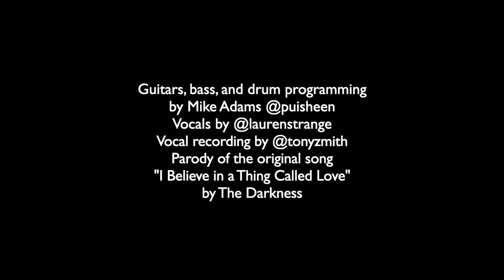I Believe in Washing Hands | The Darkness Parody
Just like everybody else, we're social distancing to the max, but that's no excuse to not make music. Here's a parody of The Darkness' "I Believe in a Thing Called Love" for times such as these. Guitars, bass, and production by Mike Adams. Lyrics and vocals by @laurenstrange   and vocal recording by Tony Smith. Stay safe. Wash your hands. Reach out to friends. Make art. Get weird.

Grateful for friends like Lauren who jump into an idea like this with their whole selves. It's amazing that you can just write a message to a friend that says "I have a dumb idea" and they're totally on board!

Lyrics:

Can’t explain all the ickiness you’re making me feel
My heart’s in quarantine, don’t act like this ain’t no big deal

Won’t touch you!
Don’t touch me!
“Touch nothing!” says the CDC

I believe in washing hands
Better stay six feet apart!
There’s a chance you could pass it on
Keep a-washin’ til the sun goes down!